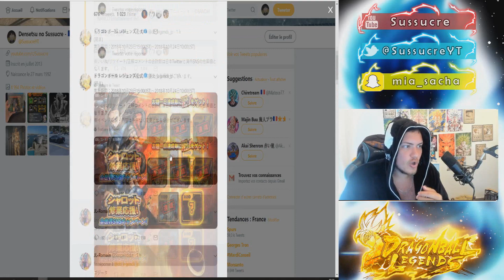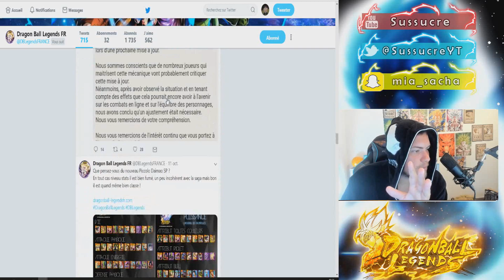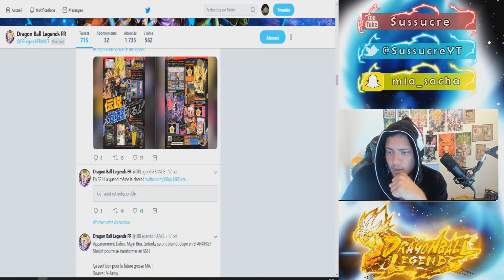GOGETA ANNONCE DANS DRAGON BALL LEGENDS + ARC BUU HYPE ! DBLEGENDS FR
Bluestacks pour jouer à Dokkan Battle JAP et tous tes autres jeux mobiles JAP (via qooapp) et Glo (via playstore)! :